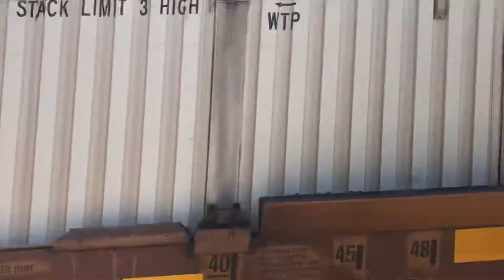EB BNSF Intermodal Stack from Fullerton Station with Warbonnet. 7/17/21.